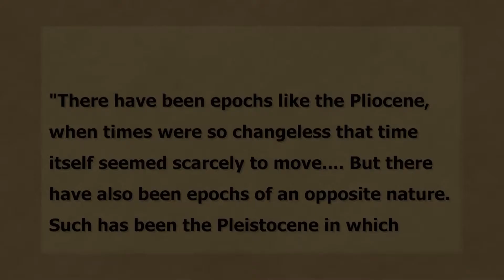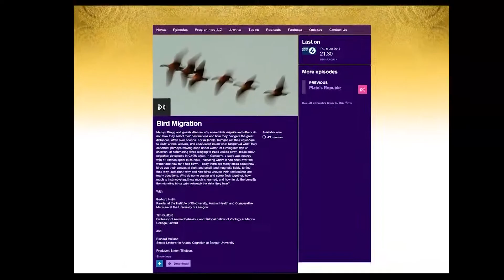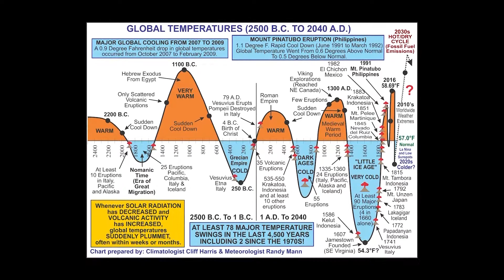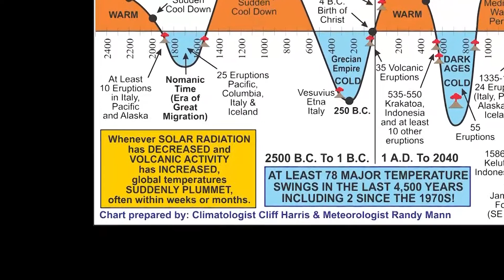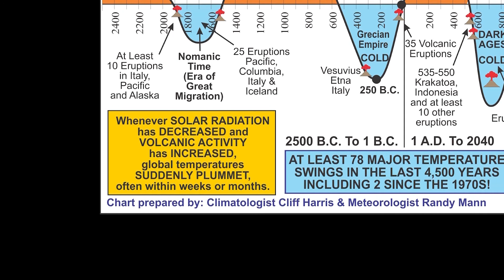The Environment: A True Story Part 23 12000 Years Of Climate Change